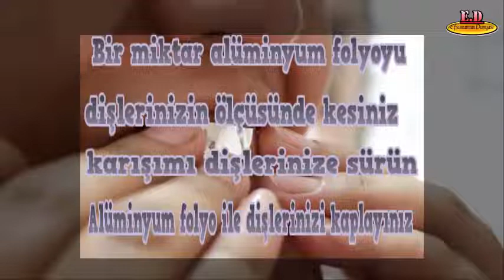5 Dakika İçinde Sarı Dişlere Çözüm - İnci Gibi Beyaz Dişlere Nasıl Sahip Olunur ? - Güzellik Bakım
5 Dakika İçinde Sarı Dişlere Çözüm - İnci Gibi Beyaz Dişlere Nasıl Sahip Olunur ? - Güzellik Bakım